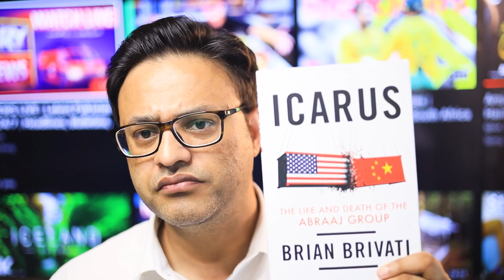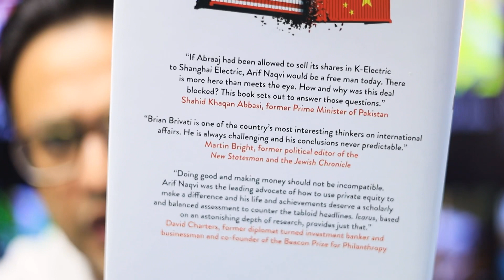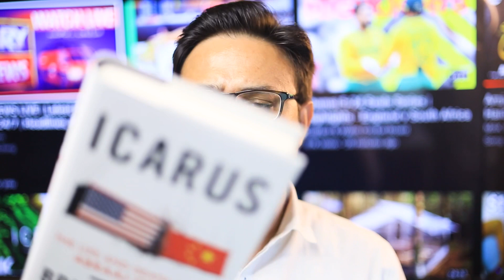General Elections and appointment of next Army Chief || Important meeting in London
whose request was the election date given? Abraaj Group: Arif Naqvi and Shahid Khaqan Abbasi's relationship? From Asif Ali Zardari, Dost Mazari ruling case, Maryam Nawaz, Pevez Elahi, Hamza Shehbaz, Masood Majeed, Maryam Nawaz, Shehbaz Sharif, Nawaz Sharif, Bilawal Bhutto, Sheikh Rasheed, Shah Mehmood Qureshi, Jahangir Khan Tareen, Maulana Fazal Ur Rehman, Hamza Shehbaz PM Imran Khan, Qamar Javed Bajwa to press conference and speech, we give news updates and analysis like talk shows Live with Dr. Shahid Masood. Muqabil Public Kay Sath. Muqabil on 92 News. Breaking Point with Malick.